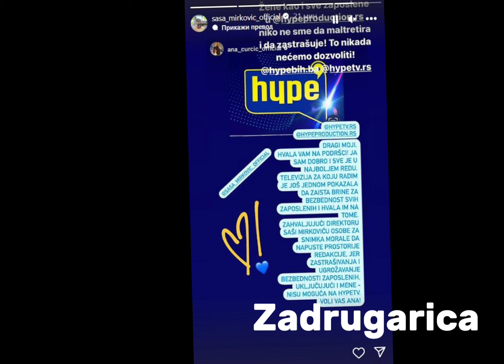Oglasio se Saša Mirković povodom NAPADA na Anu Ćurčić: Nakon TRAUME koju je preživela, evo u kakvom